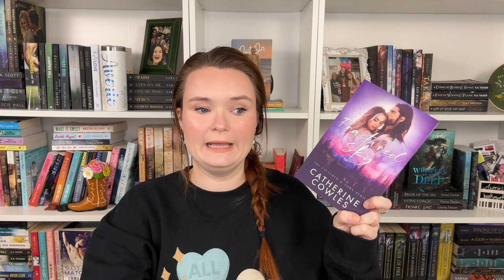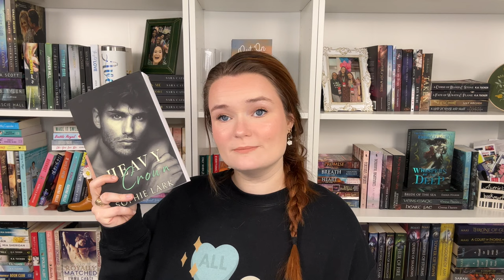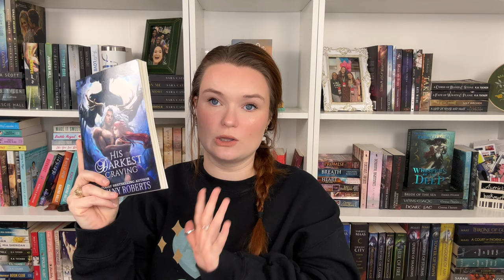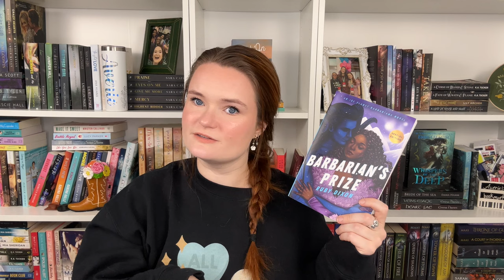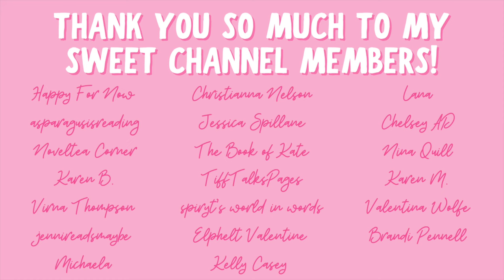romance book recommendations | tortured heroines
Hi yall!!❤️Here are romances with tortured heroines!

✨BOOKS MENTIONED✨
Fractured Sky
Rein Me In
Burned Dreams
Heavy Crown
Married by Morning
The Marquess and I
His Darkest Craving
Barbarian Lover
Barbarian’s Prize

✨BOOKTUBERS MENTIONED✨

xoxo Ava💕